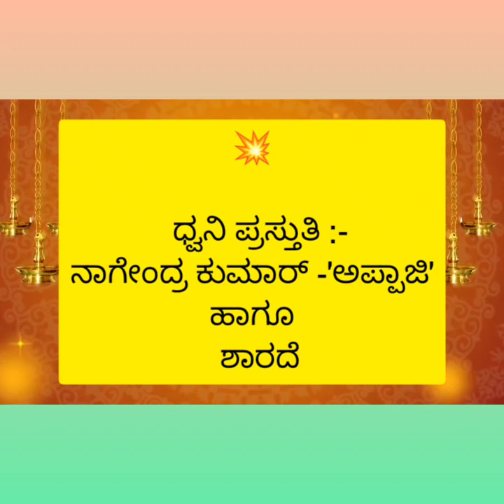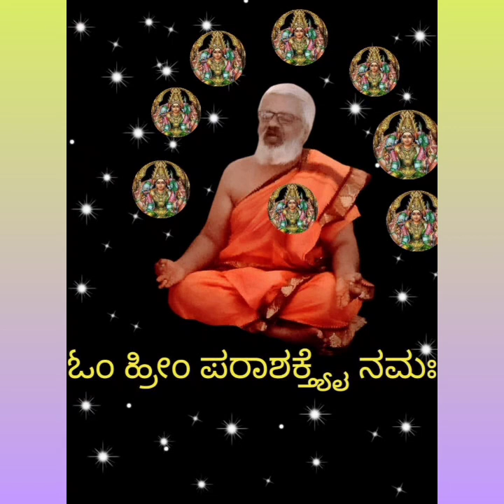🛕ಧಾರವಾಹಿ :ಮಹಾ ಮಾಯಿ ಜೀವನ ಗಂಗಾ 🌼: 44🌼.ತನ್ನದಲ್ಲದ ಸಂಸಾರದಲ್ಲಿ ತನ್ನನ್ನು ಬಂಧಿಸಿಕೊಂಡ ಮಹಾ ಮಾಯಿ.